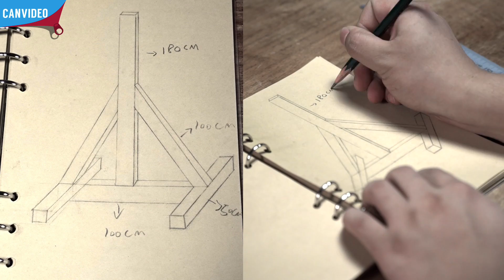【工匠实验室】63）DIY多功能健身架！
工匠实验室# DIY多功能健身架！健身房虽好，可是用要一直器械排队，还是罐头哥有招啊~